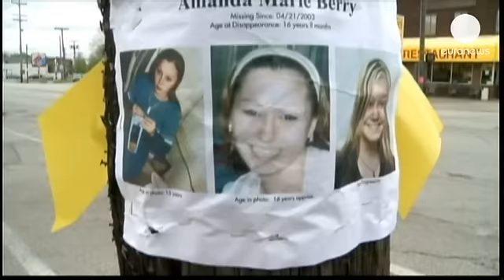سه دختر ربوده شده پس از ده سال پیدا شدند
سه دختر جوان آمریکایی که ده سال پیش ناپدید شده بودند روز سه شنبه در خانه ای در ایالت اوهایوی آمریکا پیدا شدند.

خبر می رسد که سه دختر خردسال نیز در این خانه پیدا شده اند. پلیس هنوز این ادعا را تایید و یا رد نکرده و همچنان از ارایه جزییات بیشتر در رابطه با شرایط نگهداری آنها خودداری می کند.

هر کدام از این سه دختر در در مکان های مختلف ربوده شده بودند.

میشل نایت، یکی از دختران در سال 2002 در حالی که 21 سال داشت ربوده شده است. دختر دیگر به نام آماندا بری یک سال بعد در سن شانزده سالگی و دختر سوم هم که ژینا دژزوس نام دارد در سال 2004 در سن چهارده سالگی ربوده شده اند.

 تا کنون سه برادر 50، 52 و 54 ساله در این رابطه بازداشت شده اند. ظاهرا یکی از این افراد راننده اتوبوس است.

پلیس چگونگی فرار دختران را فاش نکرده اما به گفته رسانه های آمریکا، یکی از همسایگان که تلاش دختر برای خروج را خانه را دیده بود به وی کمک کرده است.

 این همسایه به مطبوعات گفته است که «نمی دانستیم در خانه دختر زندگی می کند، وقتی وحشت او را دیدم، کمک کردم تا از خانه خارج شود و سپس به پلیس اطلاع دادم.»